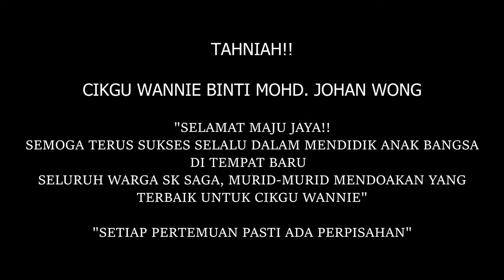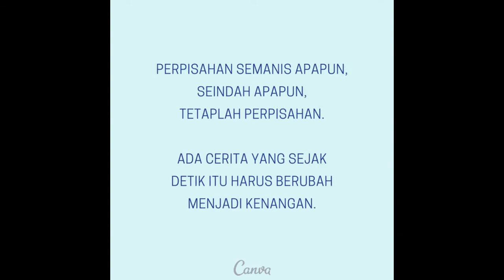Selamat Maju Jaya - Cikgu Wannie Wong (SK Saga, Tenom) 2017-2021